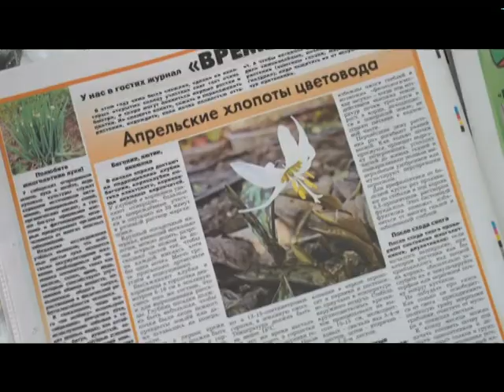«Открытое правительство»: начальник управления печати и массовых коммуникаций Евгений Нечепуренко